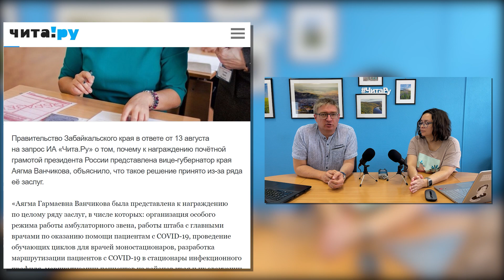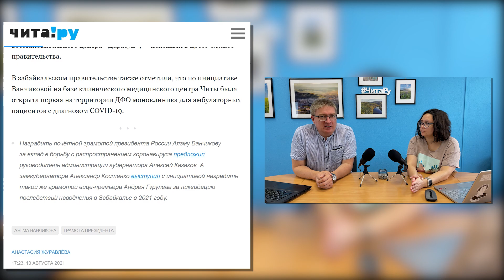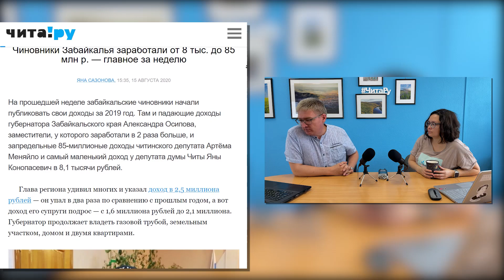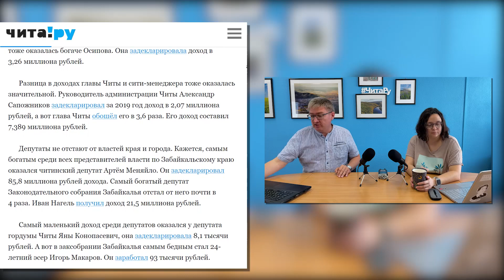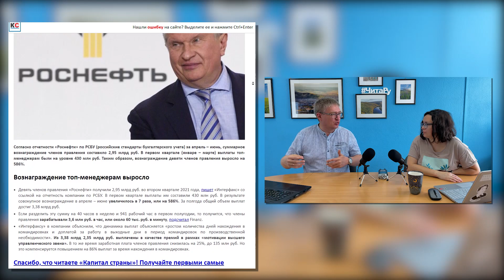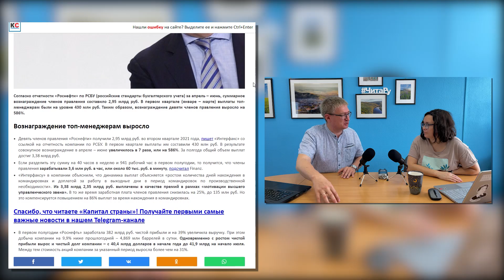Грамота, деньги или чёрный пиар?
Администрация губернатора в июле устроила скандал, зачем-то организовав обсуждение по поводу возможного награждения вице-губернатора Забайкалья Аягмы Ванчиковой Почётной грамотой президента. А в августе реанимировала эту тему, сообщив, что такой же грамотой хотят наградить вице-премьера Андрея Гурулёва.

Редакторы «Чита.Ру» Андрей Козлов и Екатерина Шайтанова в очередном выпуске проекта «Редколлегия» рассуждают о том, кто и зачем организовывает эти вбросы, зачем чиновникам грамоты и почему руководители региона вместо грамот назначают себе заоблачные зарплаты.